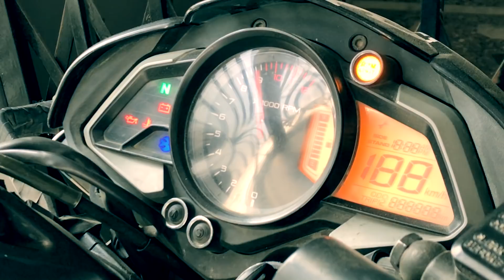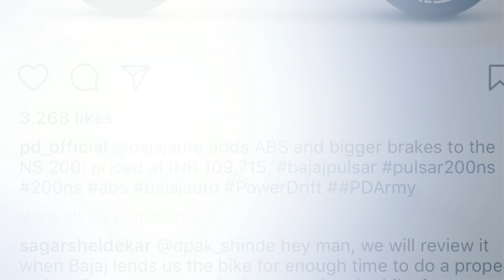200 NS Review OWNERSHIP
Hey was up everyone BisBro here !!